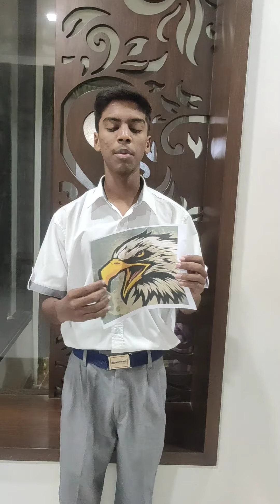Student Council Nomination Speeches